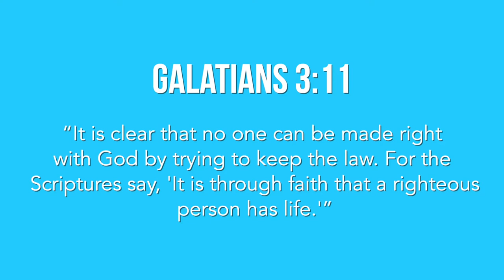Can You Earn Your Way to Heaven?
You may have asked yourself the question, "If I am going to be a Christian, then how do I earn my way into heaven?" Nat shows through scripture that it is not anything that YOU do that "earns" your way into heaven, but it is GOD who saves us by His grace through faith.